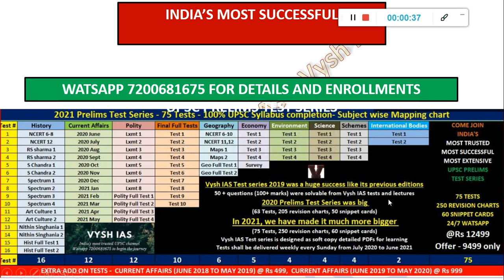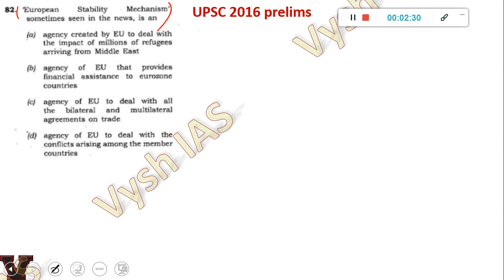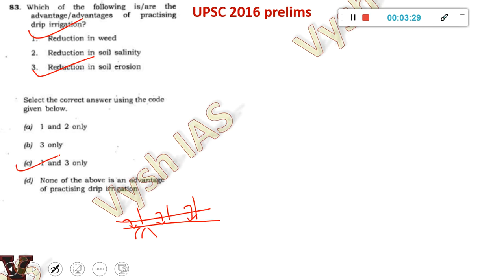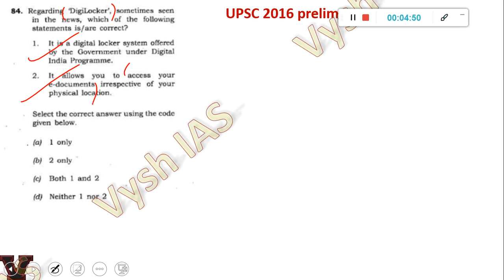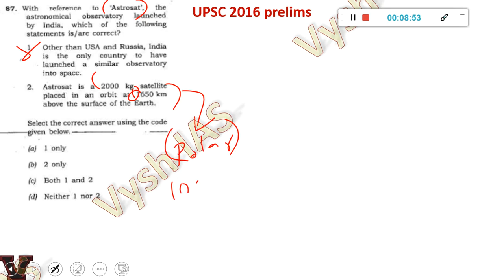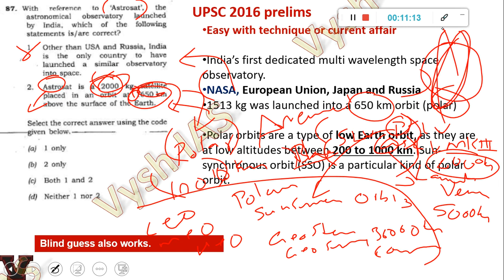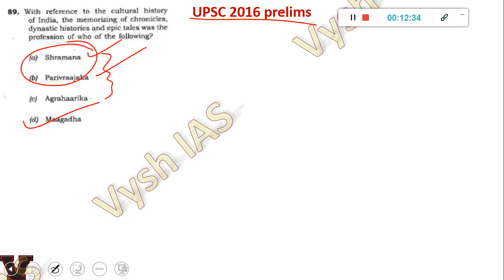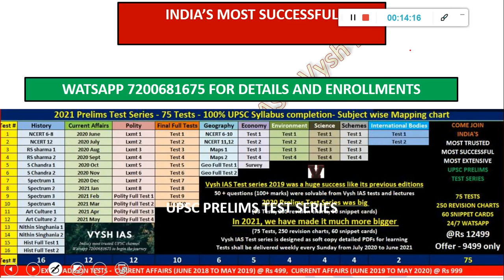UPSC Previous Year papers SOLVED | 2016 MCQ 81 to 90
2021 UPSC TEST SERIES AND TIMETABLE

2021 ASPIRANTS (watch in this order)